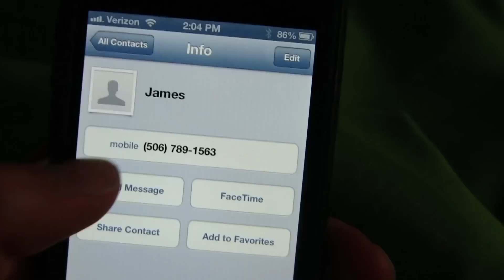Jason Cross: The Escape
Episode 4 to Jason Cross.